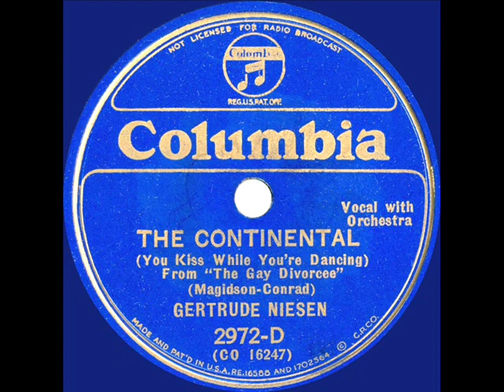1934 Gertrude Niesen - The Continental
From the Rick Colom Collection: One of two blue-wax Columbia releases of the Oscar-winning tune from “The Gay Divorcee’” (see also Lud Gluskin).

78rpm (Royal Blue) Columbia 2972-D - The Continental (You Kiss While You’re Dancing) (Magidson-Conrad) by Gertrude Niesen, orchestra conducted by Joe Reichman, recorded in NYC November 8, 1934